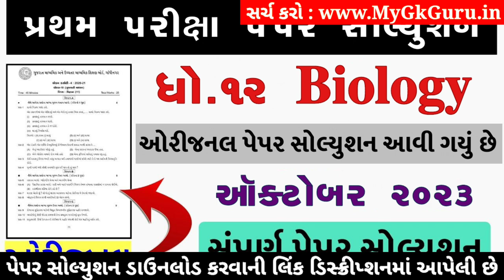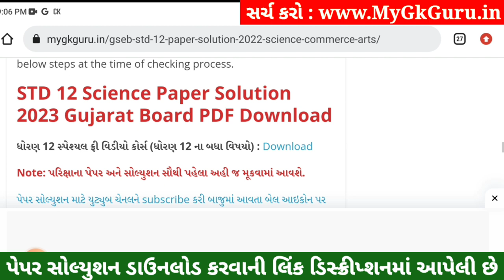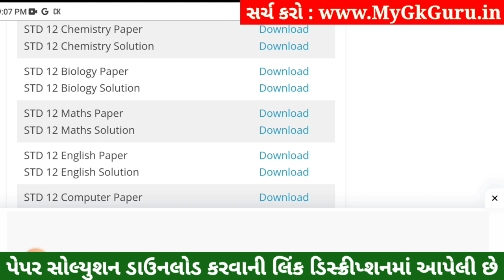STD 12 Biology Paper Solution 2023 100 Marks, STD 12 Biology First Exam Paper Solution 2023 October